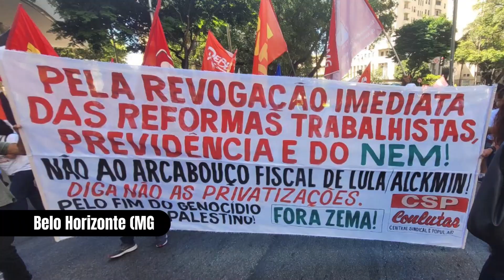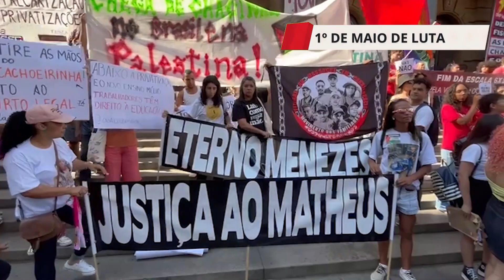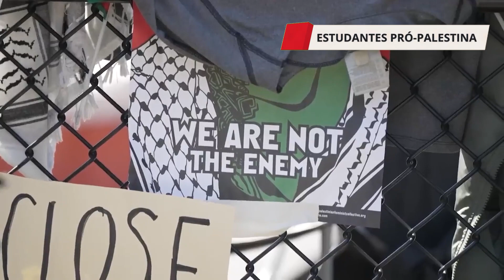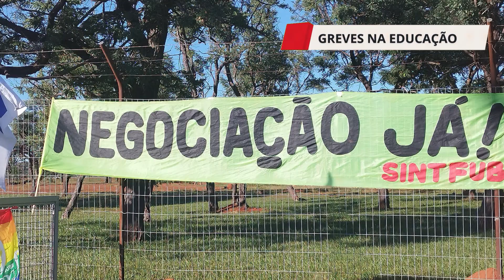Edição nº 96 do Videocast da CSP-Conlutas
Missão cumprida! Fizemos uma 1º de Maio vibrante e em defesa das principais demandas da classe trabalhadora. Assista para saber mais.

Os estudantes nos EUA estão protagonizando um movimento histórico em defesa do povo palestino. Confira!

As greves na Educação também são destaque em nosso programa. A mobilização por salários e direitos só aumenta no Brasil

Assista, curta e compartilhe. Valoriza a imprensa operária e popular!